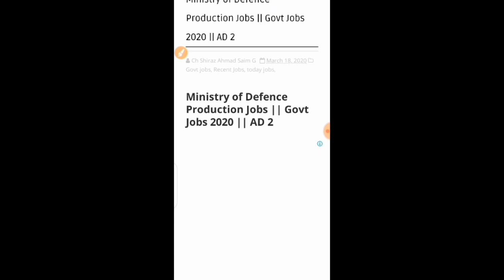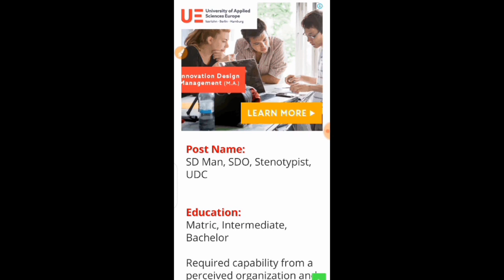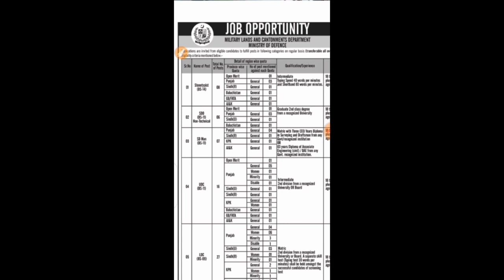Ministry of Defense Production jobs 2020 male and female can apply ll Govt jobs 2020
A.o.a